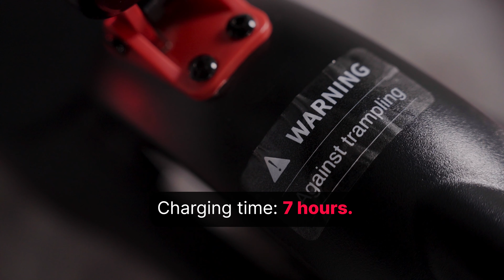Discover the Grover Reach E-Scooter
Urban mobility without limits. Boasting a huge range, the Grover Reach E-scooter opens up your city—with a ride that’s fresh, fun, and flexible.

At a glance:
☑️ Easy set-up
☑️ 60km range
☑️ Insurance and license plate included
☑️ Delivery in 3-5 business days

Follow Grover!